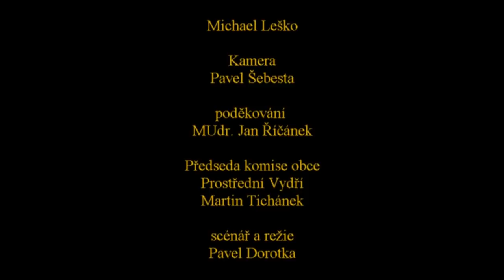Seriál Pavel Dorotka historky ze života 1 díl vědma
rok 2010 Pavel Dorotka se setkává s vědmou